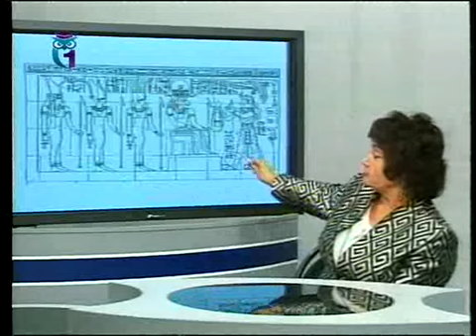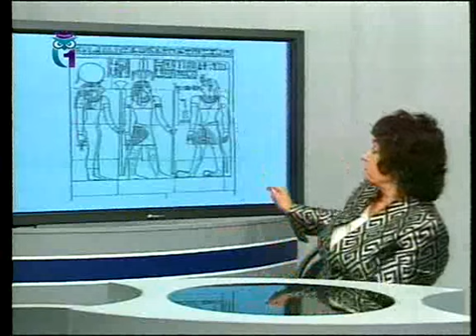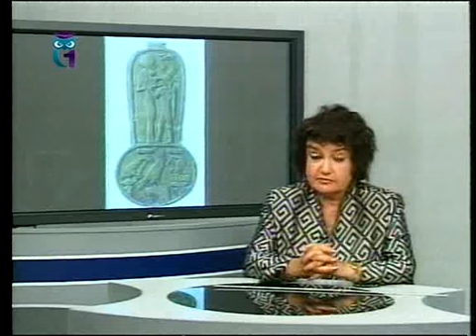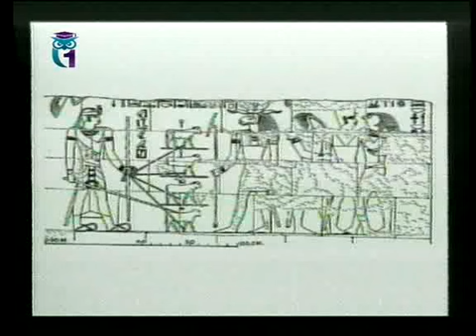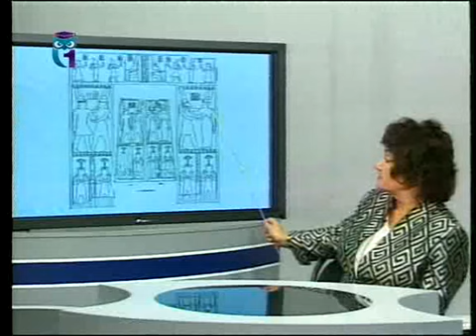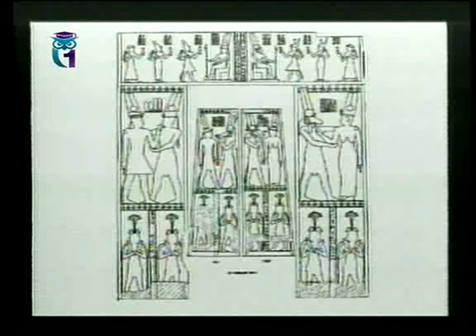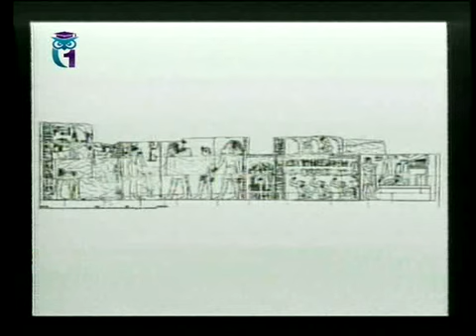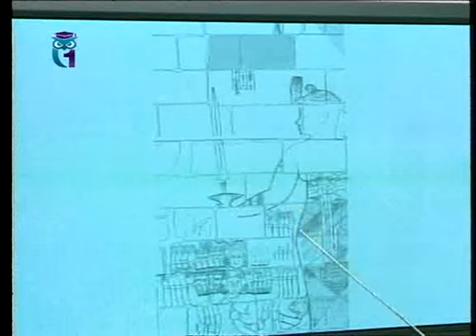Древний Египет. Передача 16. Идеальный правитель - сын бога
Древние цивилизации долины Нила. Элеонора Кормышева. Образование для всех. Первый образовательный канал. Остальные передачи смотрите на